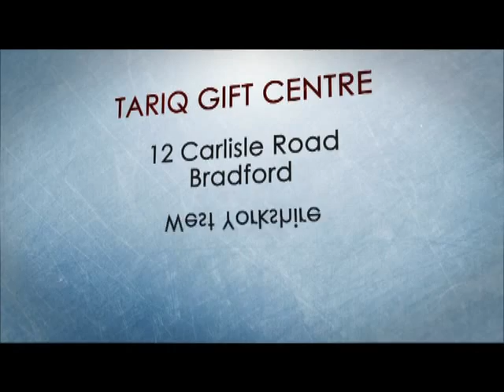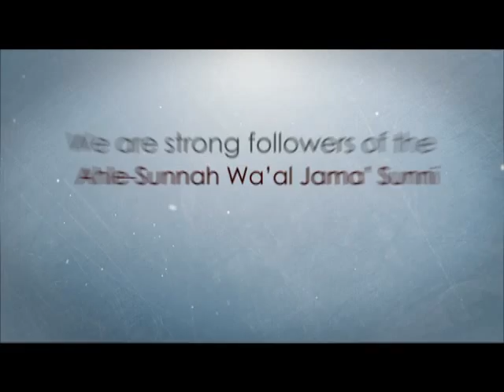Moulana Sahibzada Pir Mohammad Atiq-ur-Rahman Faizpuri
Aalimi Milad Conference Bhm
Recorded and Released by
Mohammed Younis
Tariq Gift Centre - ICC
12 Carlisle Road
Bradford
West Yorkshire
BD8 8AD